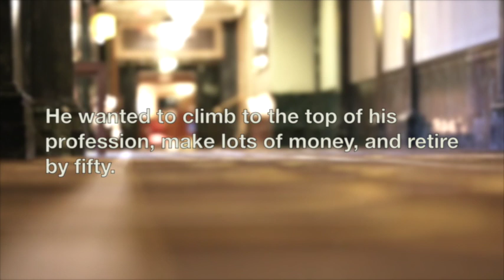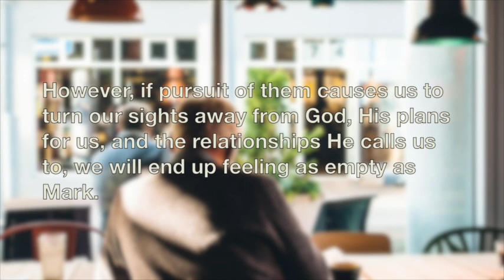DAY 352 for 2018